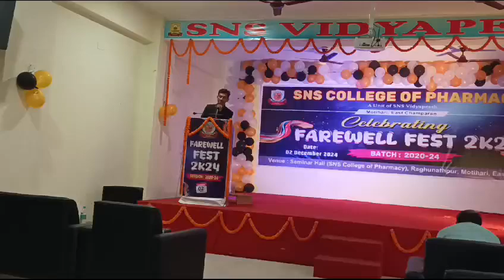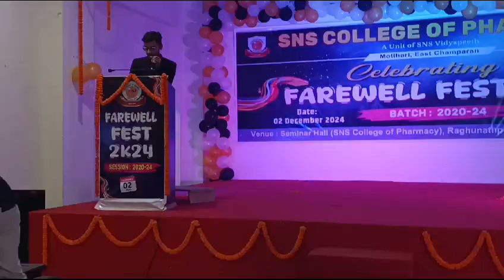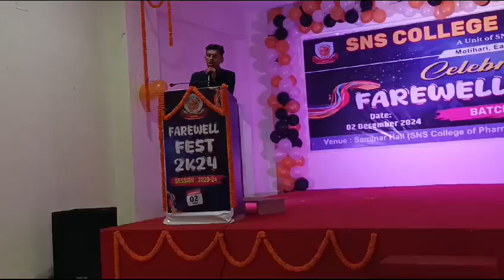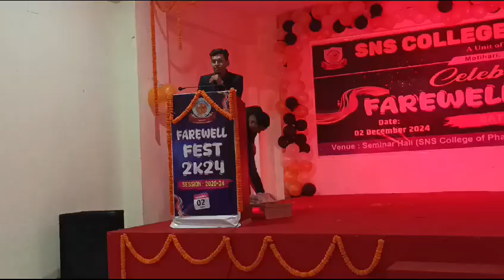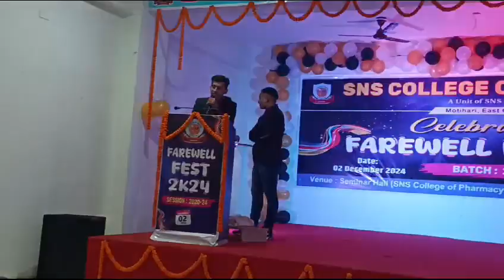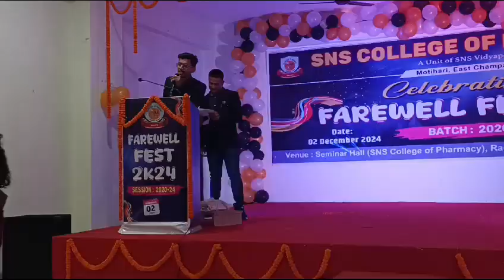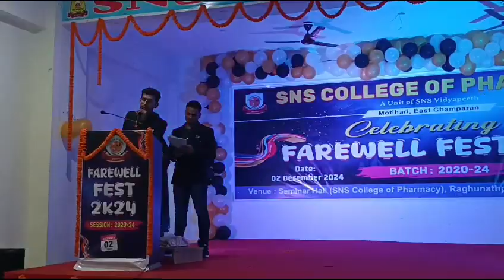S.N.S college of pharmacy Motihari farewell party in 2024